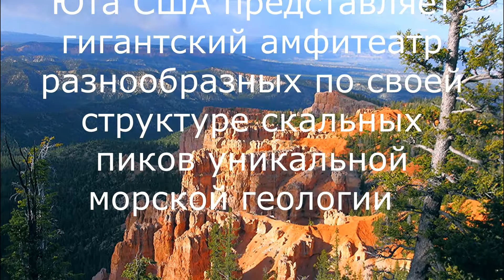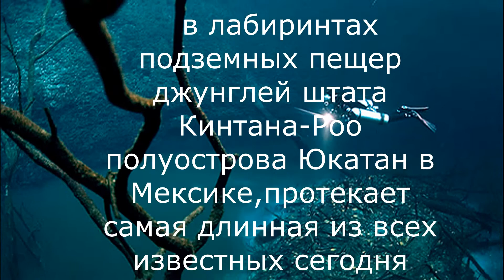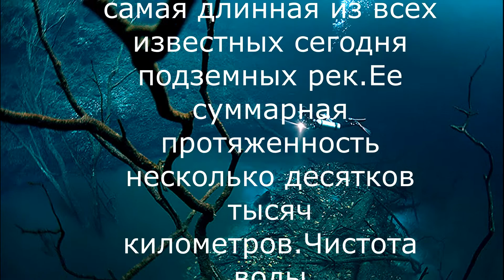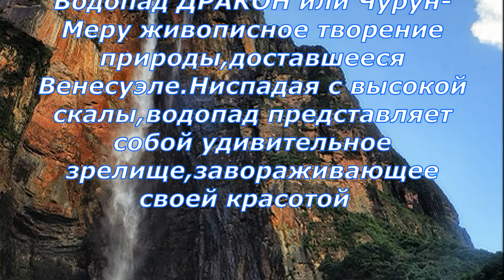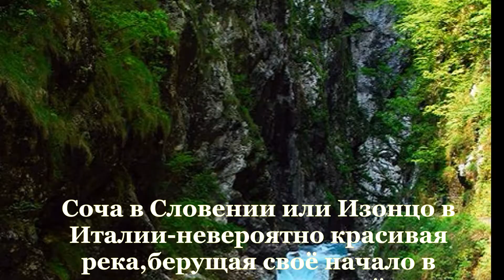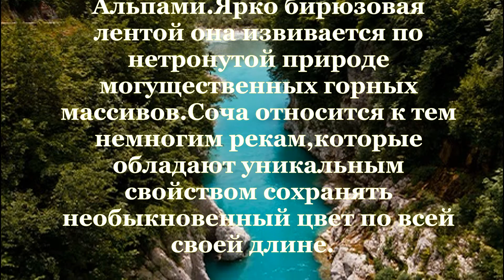Новый проект КРАСОТЫ НАШЕЙ ПЛАНЕТЫ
В этом моем фильме вы познакомитесь с уникально красивыми местами нашей планеты